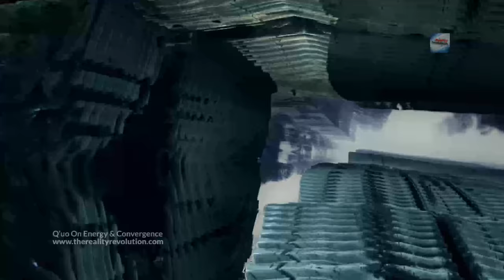Q’uo On Energy And Convergence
Quo, a member of the confederation similar to Ra, was channeled by Jim Mccarty and Carla Rueckert after the original Ra sessions.

This information is mindblowing. Here we discuss a host of topics including energy and convergence and more.

For more on q'uo check out llresearch.org

The video contained was used with permission by Julius Horsthuis

dimensions
rhythm and flow
dream flow
nocturne
inner worlds
travel light
solstice
when everything fades
field of oneness
journey throught the multiverse
777hz deep relaxation
language of light
light quotient

Intro: 0:00
Reading: 0:41
Discussion: 46:13